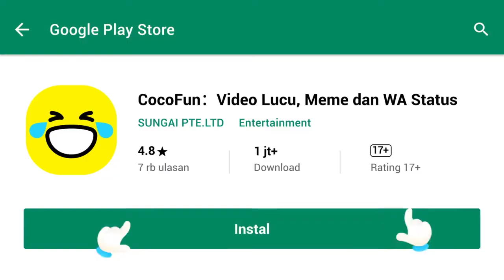Gara gara janil jadi berantem